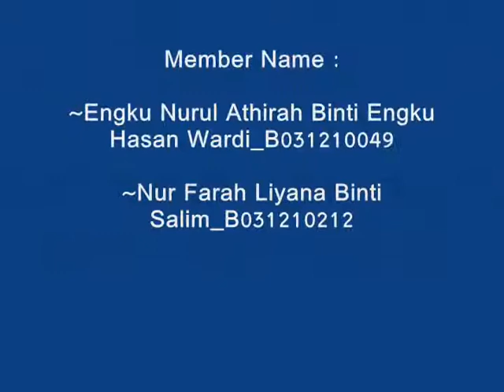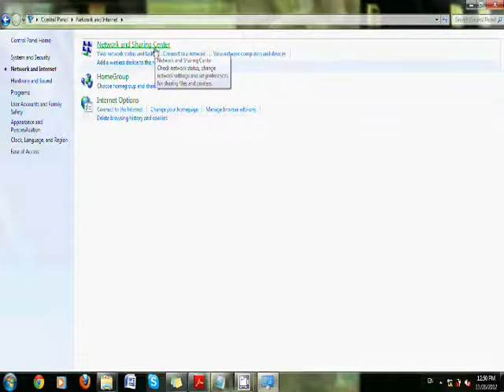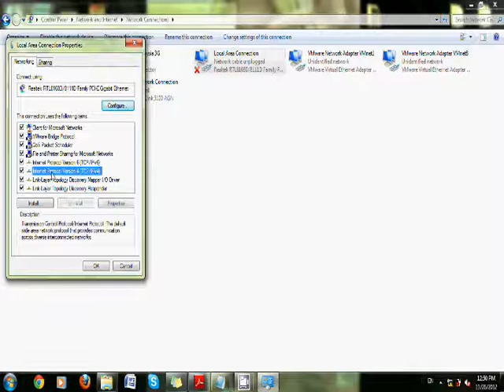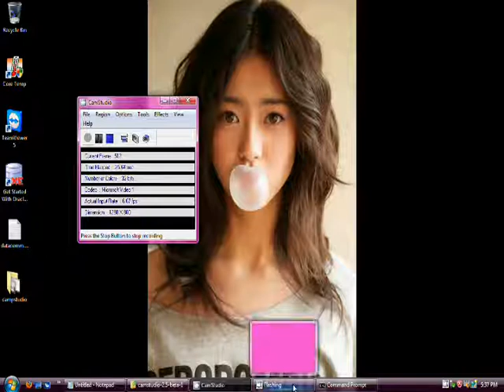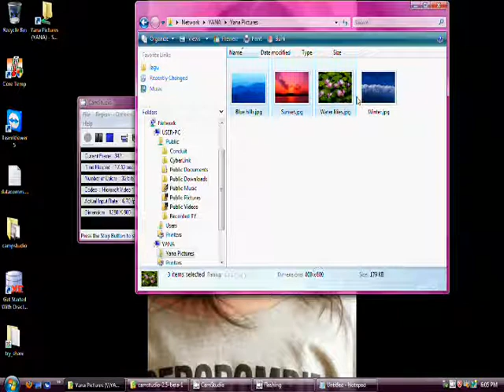Lab8 : Peer-to-Peer.wmv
Lab 8 submission : peer-to-peer connection